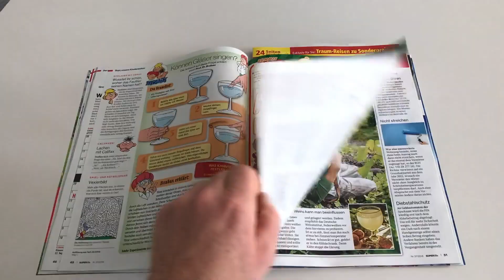SUPERillu – Unsere Neue